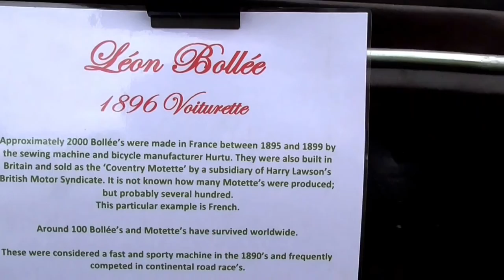Leon Bollee 1896 Astle Park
Geoff and Dave are given a instructional tour of the `Leon Boulee` prior to Geoff been give a tour of the park!! With an envious Jeremy watching!!